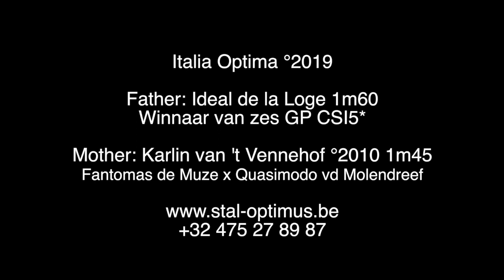Italia Optima °2019 Ideal de la Loge x Fantomas de Muze x Quasimodo van de Molendreef